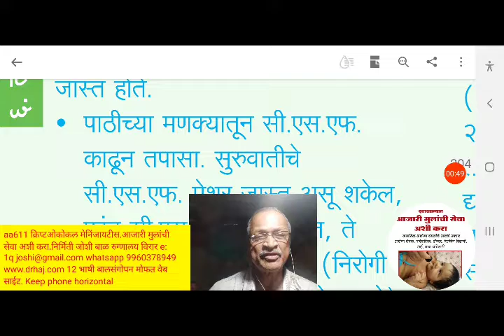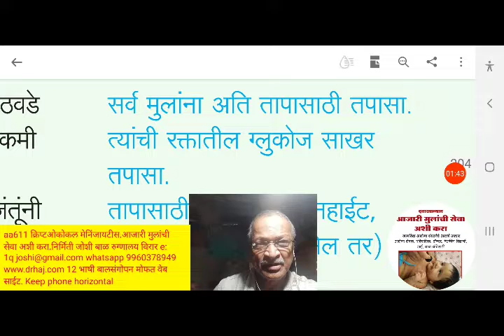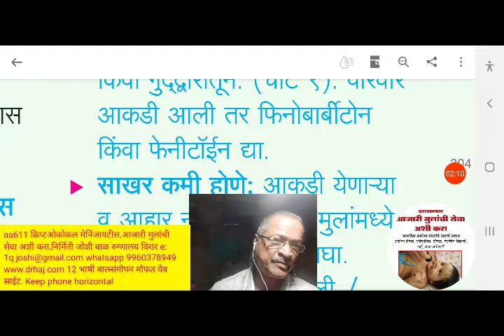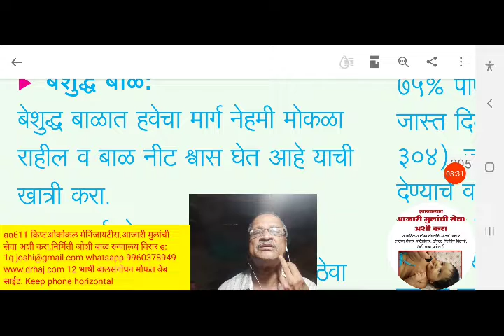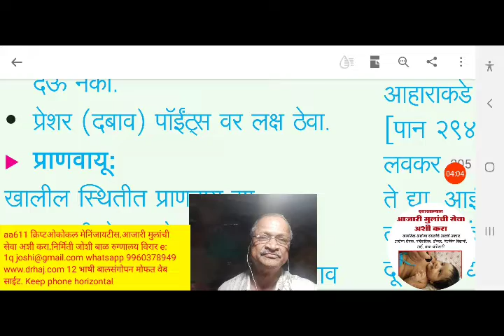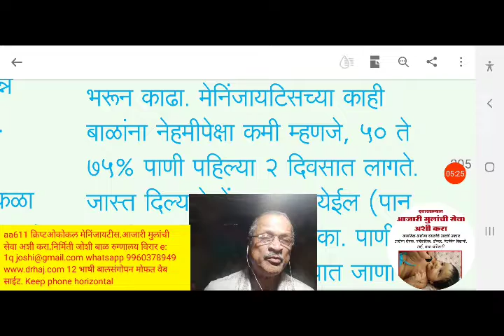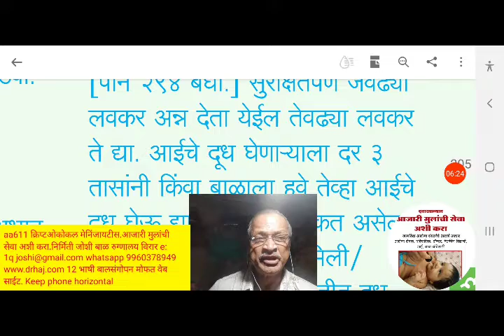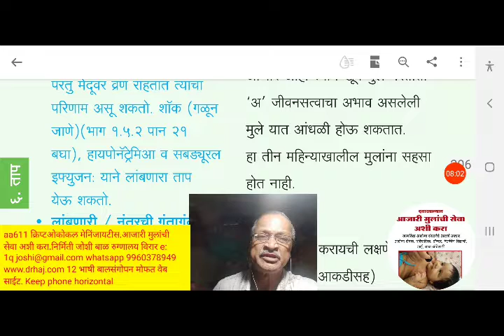aa611 क्रिप्टओकोकल मेनिंजायटीस